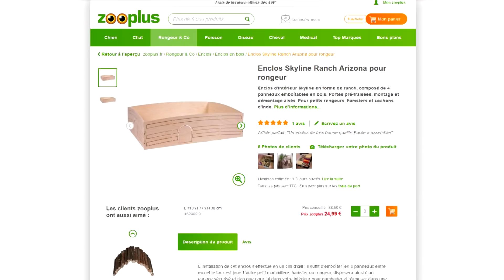Test : PARC en bois pour HAMSTERS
Premier test du parc en bois Skyline Arizona

Dans la vidéo :

- Fang, hamster chinois
- Lobelia, hamster syrien

👉 ACHETEZ NOTRE T-SHIRT 👈

✨ AIDEZ-NOUS! ✨

🖊 PRODUITS LES PLUS MENTIONNÉS 🖊

- Roue Trixie 28cm (Syriens)
- Roue Trixie 20 cm (nains)
- Roue Rodipet Evolution
- Pont en rondins
- Cage Alaska
- Ikea Samla (bin cage) 130L
- Mélange d'herbes JR Farm

 ✅ VIDÉOS IMPORTANTES ✅

⭐ LIENS UTILES ⭐

- Notre page Facebook : melolee.hams
- Notre instagram : melolee_ham
- Notre Snapchat : melolee_hams

🎵 MUSIQUE 🎵